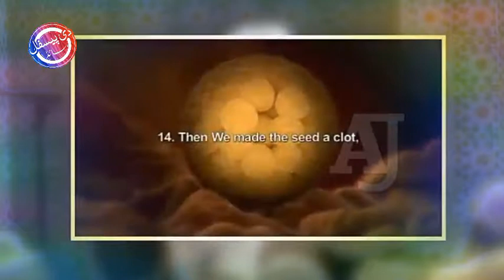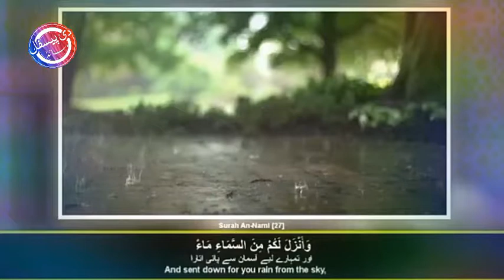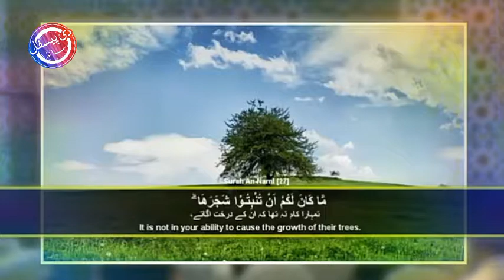Best Bayan of 2018 This Bayan will Change Your Life Maulana Tariq Jameel .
Best Bayan of 2018 This Bayan will Change Your Life  Maulana Tariq Jameel - By The Peaceful Side -

More Videos Are:

1:Tariq Jameel Salute to Imran Khan.

2:Girl Friend Se Shadi .

3:Imran Khan VS Zardari.

Tariq Jameel received his Islamic education from Jamia Arabia, Raiwind.He frequently delivers Islamic speeches at rallies in which he preaches peace and harmony, tolerance and respect for everyone. He promotes ethnic and sectarian harmony. Tariq Jameel's lectures incorporate a wide range of issues of Islam and social concern.